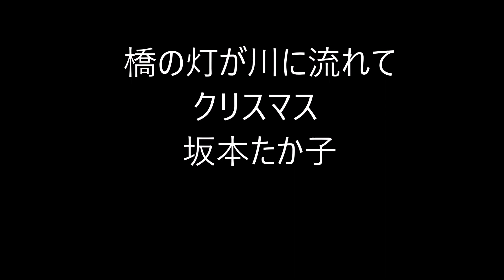クリスマスの俳句。1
クリスマス（英: Christmas）

イエス・キリストの降誕（誕生）を祝う祭（降誕を記念する日）。

毎年12月25日に祝われるが、正教会のうちユリウス暦を使用するものは、グレゴリオ暦の1月7日に該当する日にクリスマスを祝う。

降誕祭、聖誕祭、聖夜、クリスマスイヴ、聖歌、聖樹。

冬の季語。

★Amazon・クリスマス★